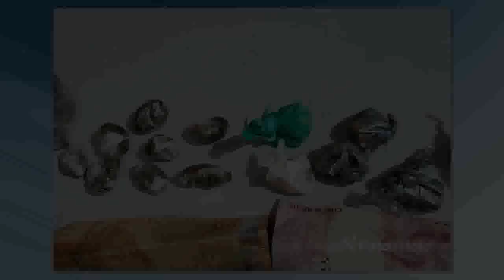BALANÇO GERAL - Giro de Notícias 3